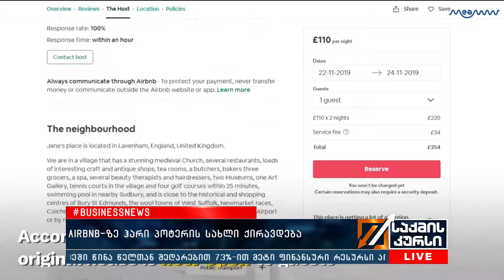businessnews - ჩინეთი მოზარდებს ვიდეო თამაშებზე კომენდანტის საათს უწესებს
საერთაშორისო სავალუტო ფონდმა ევროზონის ეკონომიკური ზრდის პროგნოზი შეამცირა. IMF–ი მიიჩნევს, რომ ამ რეგიონში ეკონომიკური ზრდა 2019 წელს იმაზე დაბალი იქნება, ვიდრე მოსალოდნელი იყო. ამის შესახებ ორგანიზაციის "მსოფლიო ეკონომიკურ მიმოხილვაშია’’ ნათქვამი. დოკუმენტის თანახმად, ევროზონაში მთლიანი შიდა პროდუქტი, 1.3 პროცენტის ნაცვლად, 1,2%-ით გაიზრდება. აღსანიშნავია, რომ 2018 წელს ეს მაჩვენებელი 1,9% იყო. ეკონომიკური ზრდის ტემპების დაჩქარებას IMF-ი 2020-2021 წლებში პროგნოზირებს. შეგახსენებთ, რომ სავალუტო ფონდმა საქართველოს 2020 წლის ეკონომიკური ზრდის პროგნოზსაც გადახედა, შემცირების მიმართულებით – 4.8–დან 4.3 პროცენტამდე. საქართველოს მთავრობა კი მომავალ წელს 5%–იან ზრდას გვპირდება. თავადაც აცხადებენ, რომ ეს ამბიციური რიცხვია.